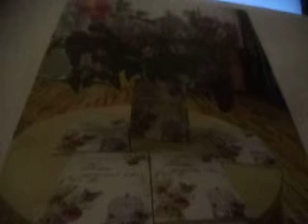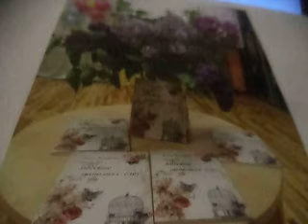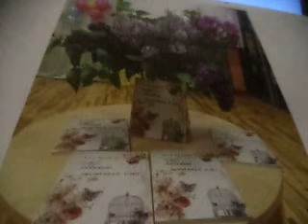Карнавал(Я целый год терпеливо надеясь ждал )наброски)